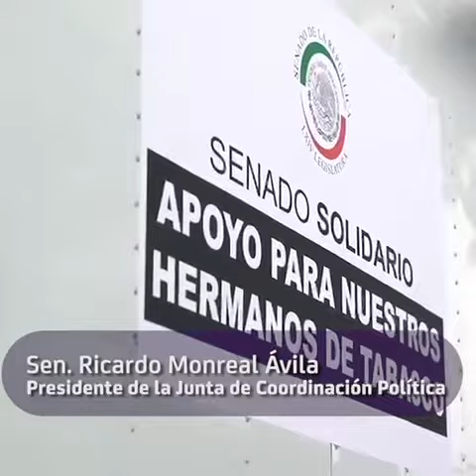Senado de la República - Senado Solidario